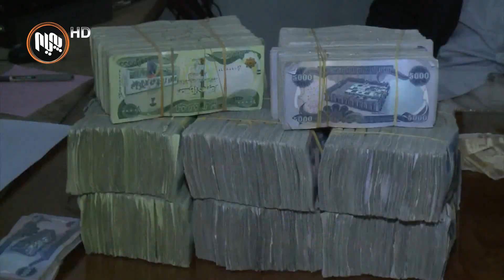به‌ پاره‌ی نه‌وت و بودجه‌ی گشتیی دژایه‌تی په‌رله‌مانتارانی هاوپه‌یمانی هیوا له‌ به‌غدا ده‌كرێت